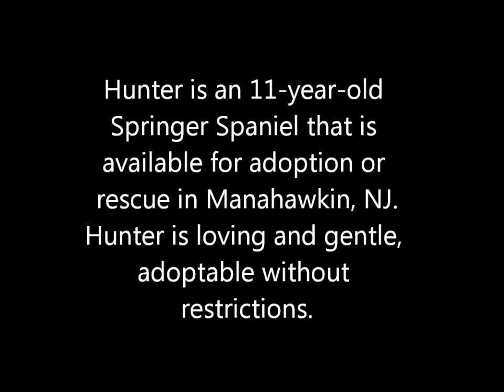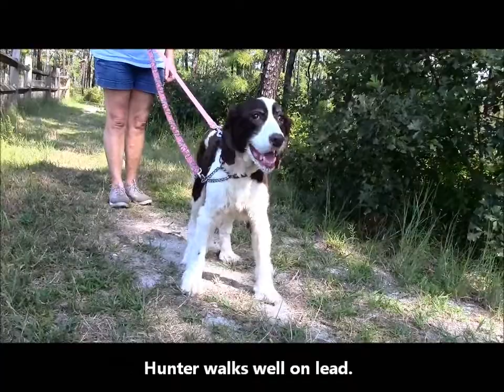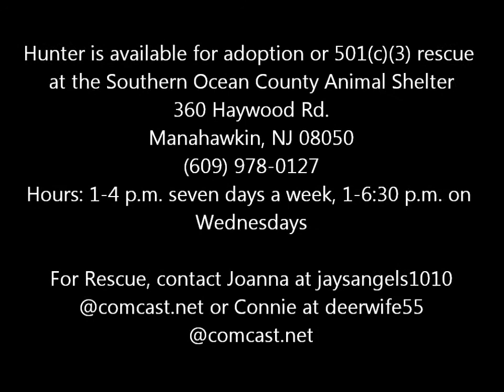Hunter, an 11-year-old Springer Spaniel Available for Adoption or 501(c)(3) Rescue in Manahawkin, NJ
Hunter might be 11, but he thinks he's still a youngster.  He is gentle, walks well on lead, and has no kid or cat restrictions.  Other dogs are okay, but a calm dog that wouldn't jump on him would be best.

Hunter is waiting for either adoption or rescue at the Southern Ocean County Animal Shelter.
360 Haywood Rd.

Interested 501(c)(3) Rescues should contact Joanna at or Connie at for more information or to set up an appointment to meet Hunter.